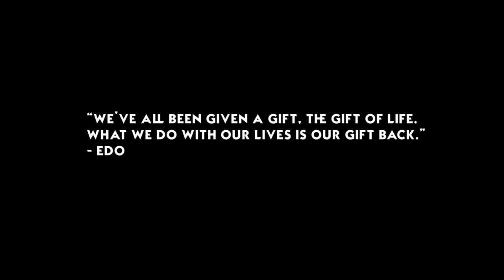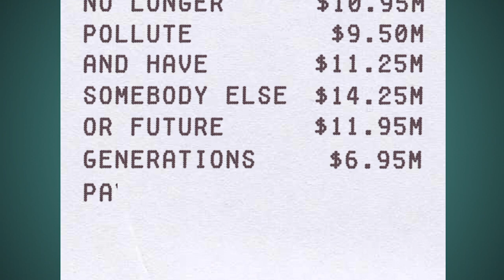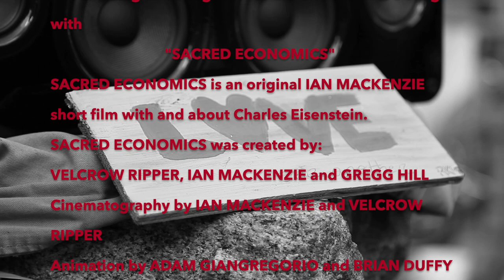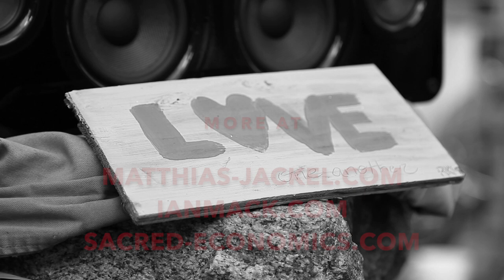Crossroads music video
CROSSROADS, a song about seeing a crossroads and having to decide where to go while we cannot go back, meets SACRED ECONOMICS, a short film by Ian Mackenzie. Crossroads was written shortly before COVID-19 by Guido Herbel and Mathias Rudi Krämer and recorded at various locations in Germany during lockdown. The blend of the song with the breathtaking short movie footage about Charles Eisenstein and Sacred Economics musically underlines the messages that nothing less but a fundamental shift is required to reconnect our human species with our sources in nature, community and self to develop to a healthier decision making.

"There's got to be a better way, to get it done, without spoiling it all..."

We are really grateful for having received permission to use this footage by Ian Mackenzie.

See the full lyrics here:

there’s gotta be a better way
to get it done
without spoiling it all
to find truth
without destroying it all

Where is the crossroads
showing us where to turn
where‘s the crossroads
going back is no option at all

The autopilot has been our guide
blindly relying, we’ve gone blind
if we open our eyes and our minds
we might find the sacred lines

can we find the sacred way
to guide us
to guide us

CROSSROADS the song was written by Guido Herbel and co-written by Mathias Rudi Krämer. Guitar: Guido Herbel, Vocals: Mathias Rudi Krämer, Keys: Matthias Jackel, Percussion: Klaus Frölich, Cello: Conny Steingass.

CROSSROADS the video was edited by Jumana Mattukat and Matthias Jackel